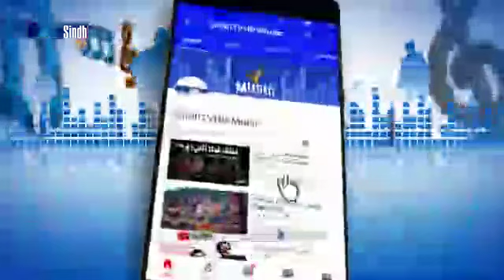jadahain payal pai yar by zaheer samo and saniya jaan sindh tv song